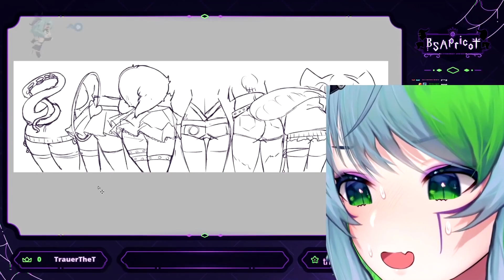LICH desenha a parte de trás das integrantes da VShojo | Legendado PT/BR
Vídeo adicional editado pelo Retr0

VTuber de hoje:
BSApricot